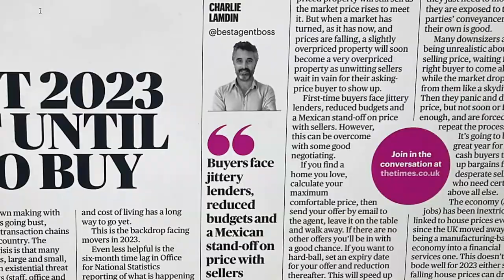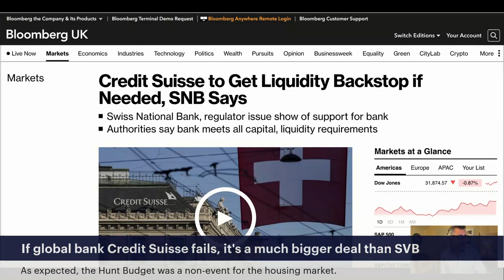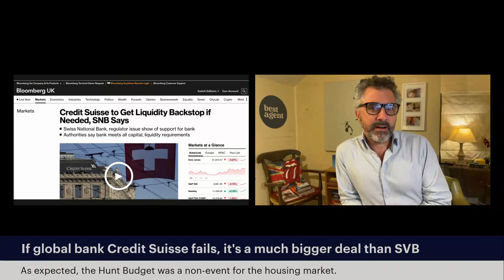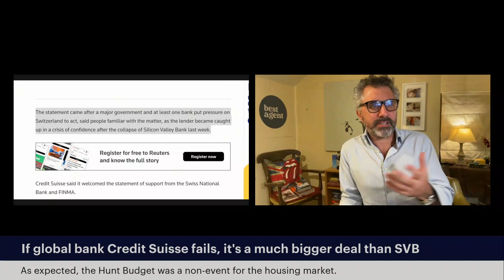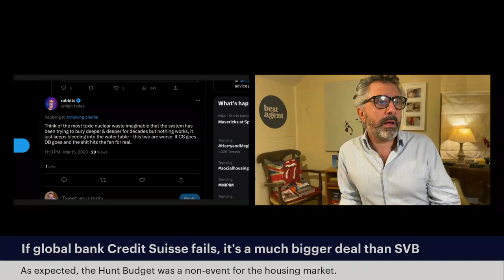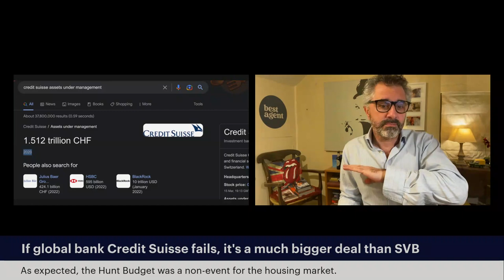Bank of England in emergency talks on Credit Suisse crisis